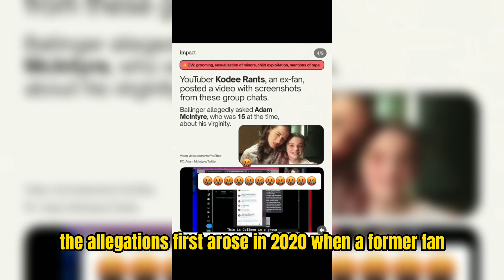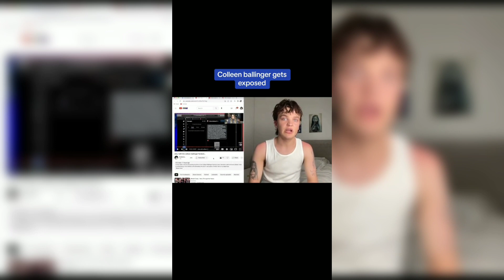Colleen Ballinger, a Miranda Sings YouTuber, is charged with grooming and harassing young admirers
• Story:
Colleen Ballinger, known as Miranda Sings online, has been accused of grooming, manipulating, and bullying underage fans. The allegations first arose in 2020 when a former fan, Adam McIntyre, released a shocking video on Youtube. However, the allegations have resurfaced again with more information coming to light. McIntyre posted a new video on June 8 to expose some of the inappropriate conversations Ballinger allegedly had with minors and how she seemingly manipulated and bullied fans into doing free labor. At the time, Ballinger was already in her 30 and a majority of the fans included in the chat were aged between 14-16.

McIntyre has been accused of harassing and bullying Ballinger, inviting her to visit her in Dublin, leaving him alone, and using love-bombing to make him feel special. A post she made on Ballinger's behalf received backlash for queerbaiting, and many former fans have apologized to McIntyre for dismissing his claims in 2020. Ballinger has yet to comment on this new wave of heat.

mirandasings08 mirandasings mirandasigns showeringwithmirandasings! mouthguardchallengew/mirandasings